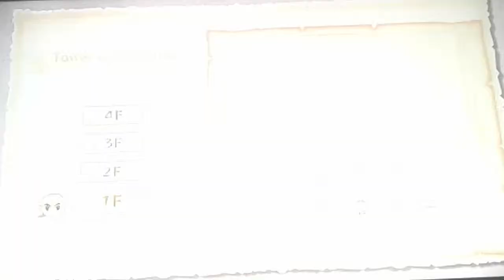The wind waker hd hero mode part 15